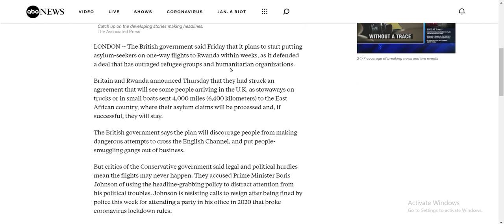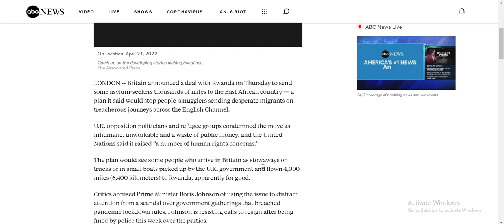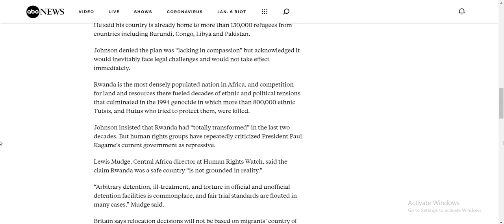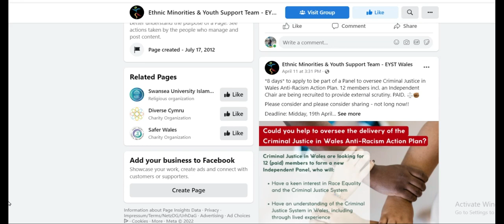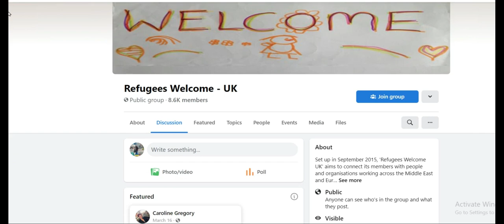حقيقه بريطانيا وارسال اللاجئين الى راوندا في الايام المقبلة والدولة الاوروبية التي تتفاوض مع راوندا.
النتائج المحتمله لقرار بريطانيا وهل صحيح ان اللاجئين سوف يرحلون الى راوندا قريبا جدا
ماذا يحدث مع بوريس جونسون في كواليس السياسه
 لماذا يريد التخلص من اللاجئين وهل السبب المشاكل والجرائم التي يرتكبها لاجئين
هل صحيح ان حلم الوصول الى بريطانيا قد تبخر ولم تعد وجهه اللاجئين الاولى
ماحقيقه ترحيل الشباب وليس العائلات والاطفال

تبعات قرار بريطانيا
من هي الدولة التي سوف تتبع سياسه بريطانيا في الترحيل الى راوندا

بريطانيا#
اللاجئين #
سوريا#
العراق#
فلسطين#
اليمن #
راوندا#
المملكة المتحده#

لقاءات هادفه ومقابلات شخصيه مع ناجحين من الدول العربيه والغربية .احلام الشباب والشابات نحو مستقبل افضل وكون ملئ بالحرية والانفتاح والرقي في مزيج من الحب والاحترام ومواضيع متنوعه للنقاش والتعارف والاستفادة من التجارب